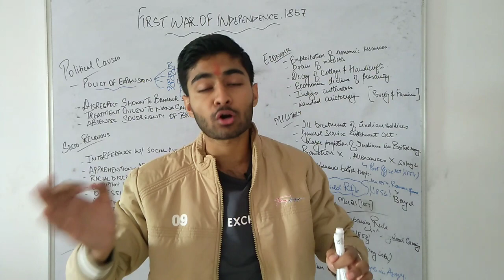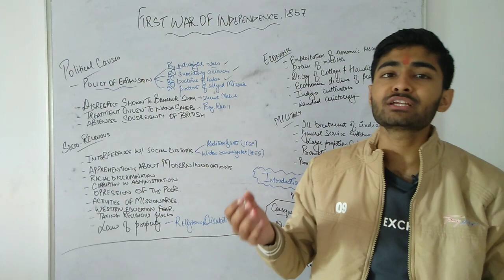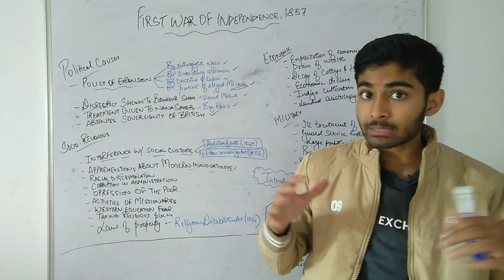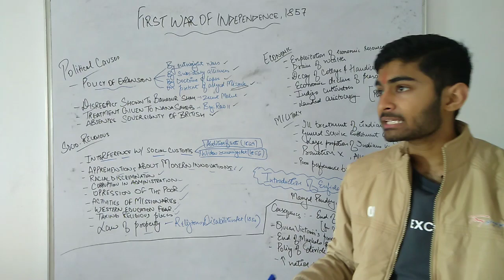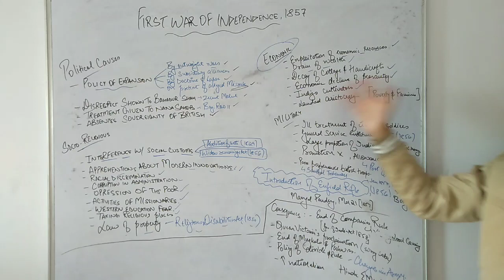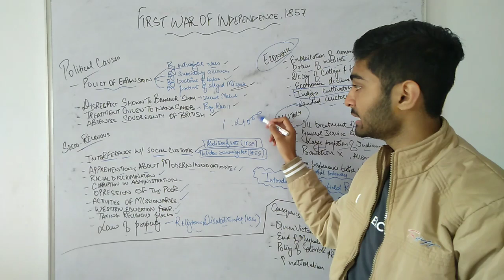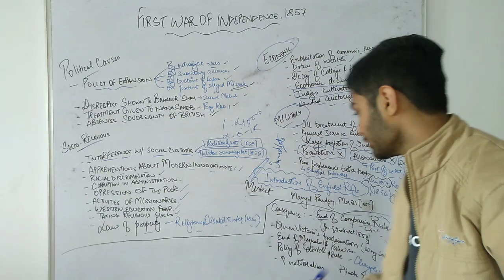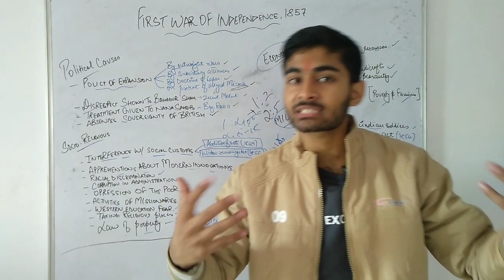First War of Independence | Class 10 History ICSE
About us:

Think : Create : Innovate

We at Let's Think Another Way are driven with providing valuable knowlegable videos. With a big vision in mind , we just have started yet!
                  - Shubham Kaushal and team

Toh is channel ka main maksad hai ki :-
AAPKO PURA SAAL FREE TIME MILE
AUR SAAL KI ENDING MAI IS CHANNEL KI MADAD SE ACHA SCORE KAR LE.